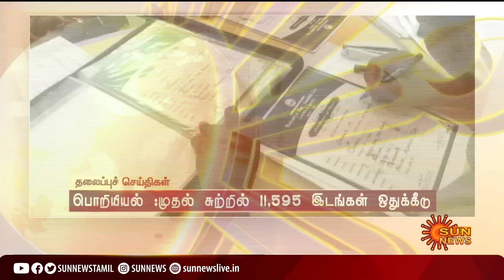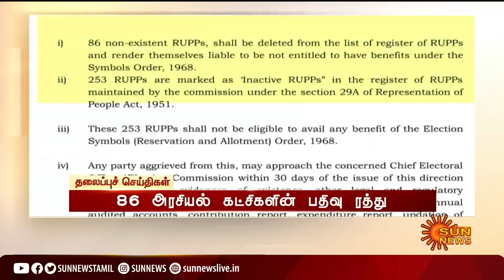Headlines Now | Morning 9 AM | 14-09-2022 | Sun News | Tamil News Today | Latest News